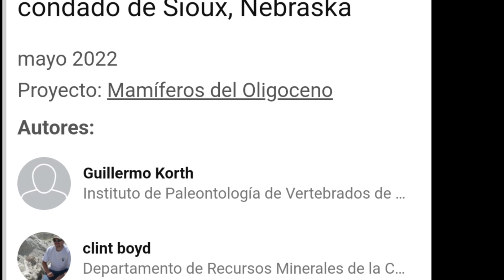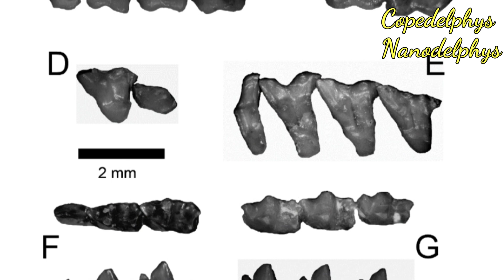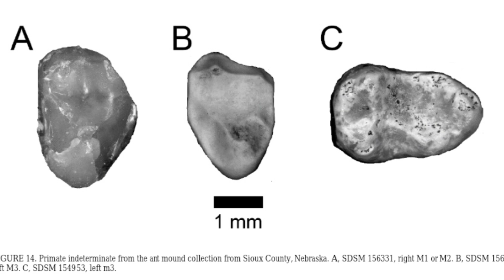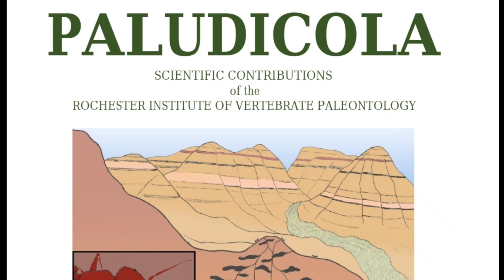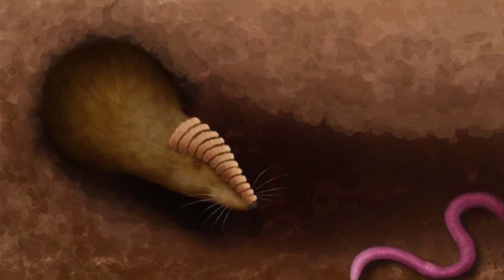😳HORMIGAS que JUNTAN FÓSILES 🐜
🐜El mejor lugar para buscar microfósiles es un hormiguero! Enterate aquí!!! 🐜🐜🐜